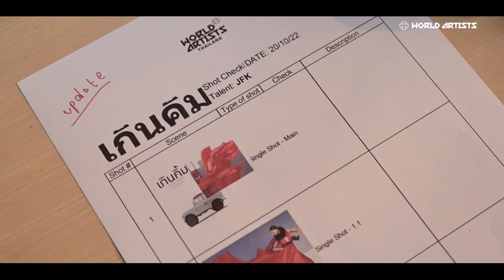เบื้องหลังการถ่ายทำสุดจึ้ง | เกินคิ้ม คอนเสิร์ต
กว่าจะมาเป็นภาพ Key Visual สวยๆ ที่เราได้เห็นกันตลอดการโปรโมทคอนเสิร์ตเกินคิ้มที่ผ่านมา เราผ่านอะไรกันมาบ้าง มาดูบรรยากาศกันเลย

Special Thanks
Artist: พี่คิ้ม Jennifer Kim ที่สร้างเสียงหัวเราะและรอยยิ้มให้กับพวกเราทุกคนในวันถ่ายทำ
Photographer: พี่บิ๊ก Bigs Vatcharasith
Props: Brutus

จากทีมงาน World Artists
พี่ณณ พี่เก๋ พี่ปพ์พ์ นาธ โบว์ มินิ แมดดี้ ปัทม์โตะ กิ๊ฟ อุ้ม จิ๊ป ปาน แนนนี่ และพี่เพชร แบงค์